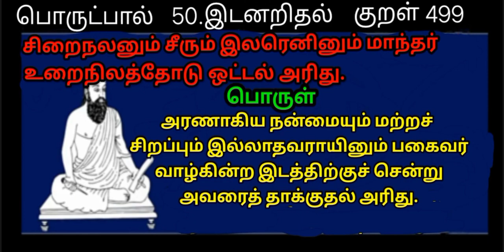Thirukkural / World Tamil Friends Thinam oru Thirukkural / Kural 499 / திருக்குறள் / குறள் 499